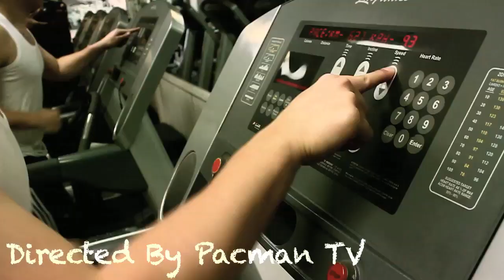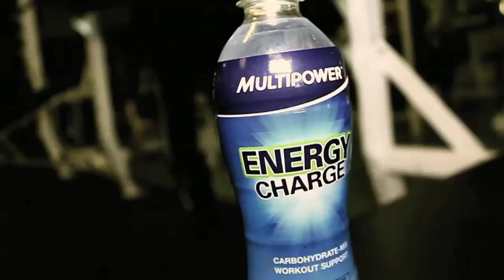DICE FT. JBOOGIE (RIS 24) "GYM" [VIDEO BY @PACMANTV]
DIRECTED BY @PACMANTV
CONTACT @PACMANTV ON TWITTER FOR MUSIC VIDEOS
FACEBOOK PACMAN TVEE FOR MUSIC VIDEOS